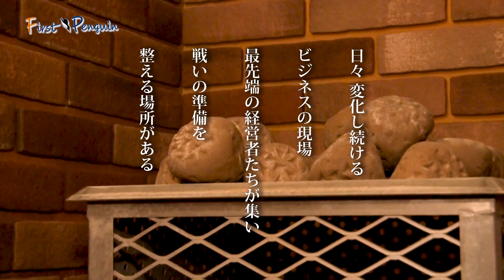First Penguin #7「世界を変えないロボットとは？」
人型もネコ型も目指さない。本当に使えるもの、本当に必要な機能を入れる。「世界を変えない」という想いが描く未来とは？！SEQSENSE株式会社　中村 壮一郎さんが語ります。

【キャスト】
ナビゲーター：西地達也
インタビュアー/解説：増島雅和
【ゲスト】
SEQSENSE株式会社　中村 壮一郎